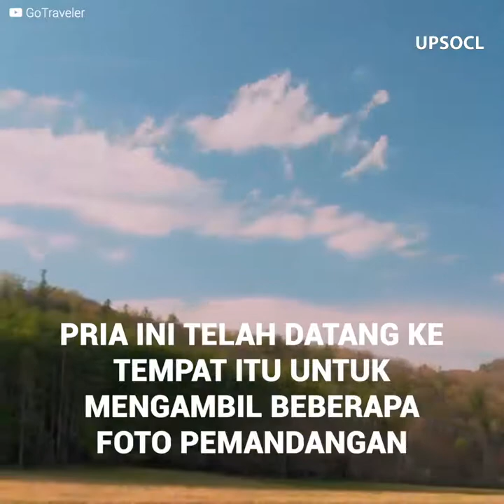Se.orang photo grafer yg di serang rusa😫😫